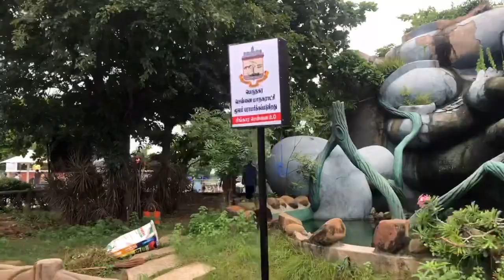Chennai marine beach | Beach in Chennai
Lot of enjoying in marine beach at Chennai today ,in this vlog I will show u marine beach location ,food,horse ride at beach